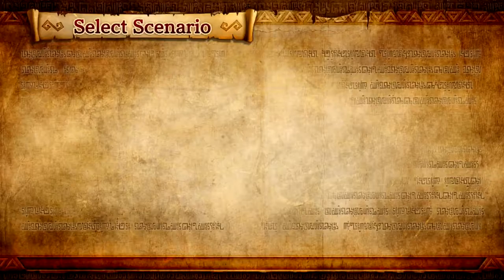Skullkid's Return | Hyrule Warriors [8]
Skullkid's back, and this time, he's a she.